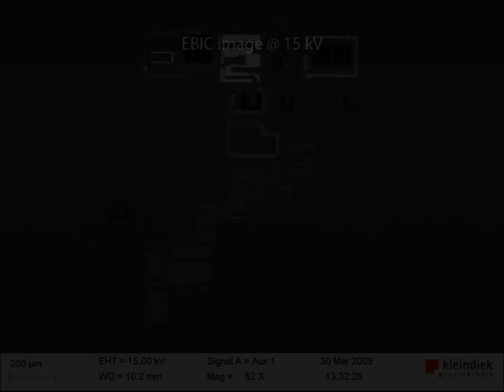Electron Beam Induced Current measurements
EBIC is an excellent method for obtaining information from buried semiconductor structures. A high bandwidth, low noise amplifier is used to feed the probed current signal back to the microscope. Different acceleration voltages allow probing different depths in the sample.